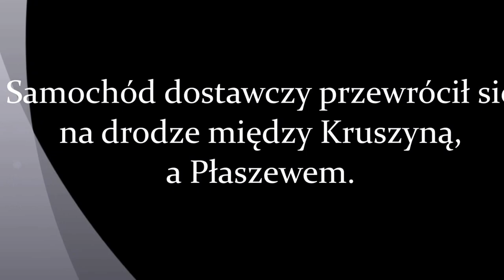Samochód dostawczy przewrócił się na drodze do Płaszewa - 9.01.2016